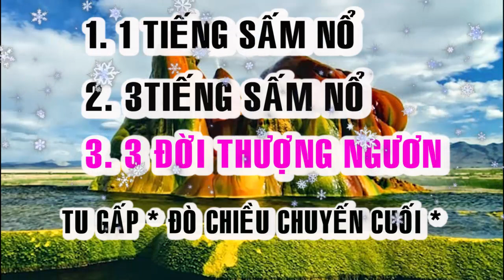BA TIẾNG SẤM NỔ. TU GẤP KẼO TRỂ.!